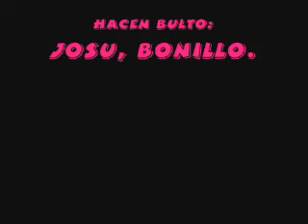Serratuka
Un dia cualquiera, en un patio cualquiera... pero en el IES Xixona y con los Pancetas.